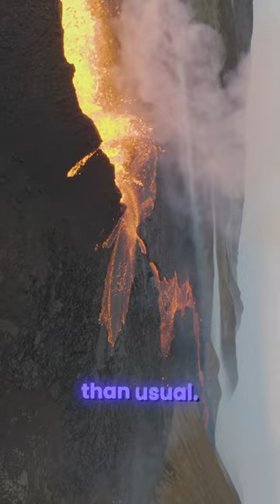Biggest volcano eruption in history